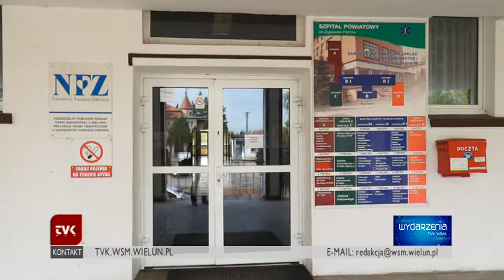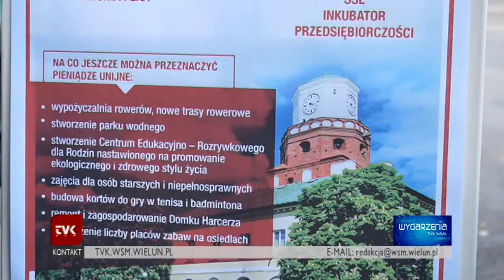TVK Wieluń - szpital